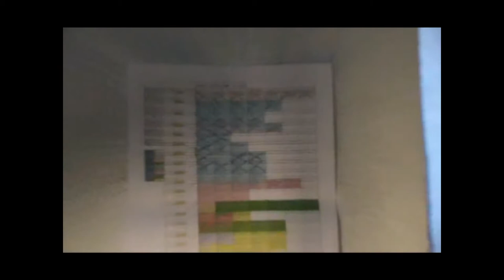MAKING A "PUZZLE" - Backstage ufficiale di of "Puzzle - the Series"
A un anno dall'inizio delle riprese, il backstage ufficiale della prima stagione di Puzzle the Series!!
Regia e riprese: Tiziano Bertrand
Montaggio e musiche: Luca Solina